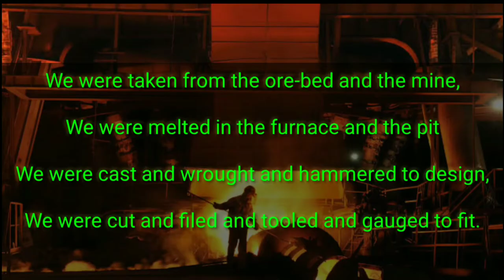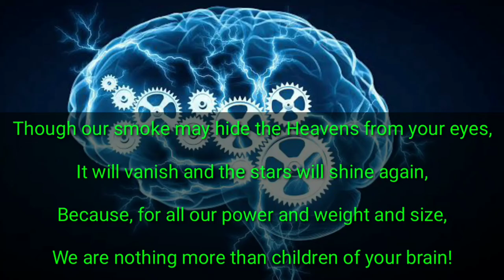X STD | THE SECRET OF THE MACHINES (POEM) | SONG WITH MUSIC | EASY WAY TO MEMORIZE